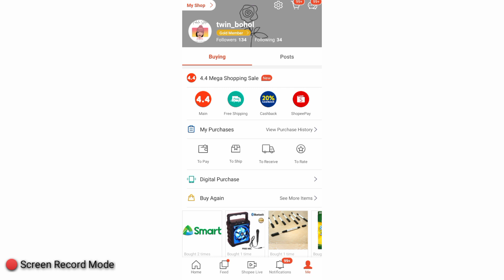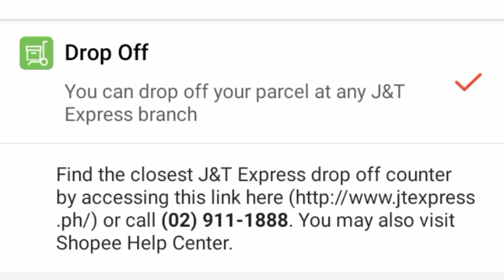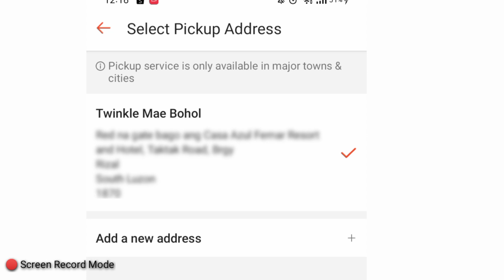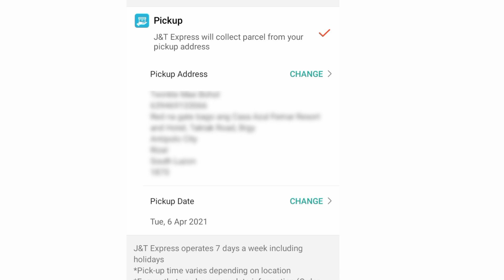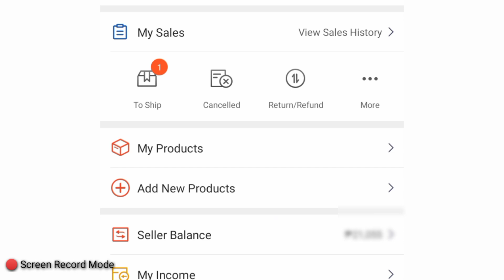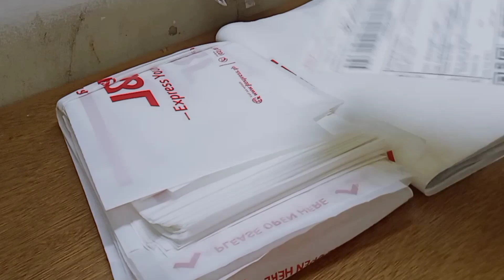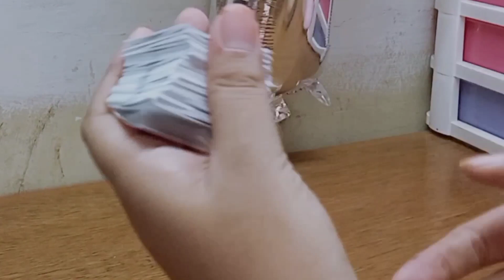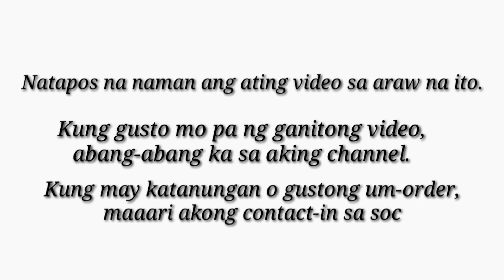SHOPEE: How to ARRANGE PICK-UP? + J&T Pouches, Waybill Print, NO PRINTER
How to Arrange Shipment on Shopee
How to Become A Seller In Shopee
How to Manage Start Selling Online
How to Start a Business on Shopee
How to Get Pouches On Shopee
How to Print Waybill On Shopee
How to Save Waybill On Shopee
How to Arrange Pick Up
How to Drop Off
How to Ship On Shopee

Note: Pahigh quality po ang video para mas malinaw po, salamat po.

This is a video for everyone who wants to know how to sell on Shopee, how to arrange pick up and guide for first time seller. This is quite long so please make time to watch until the end. And don’t hesitate to like the video if you like it.

If you want to suggest some content or tutorials you want me to do, don't be shy to comment it down below.

Please excuse my editing skills, cause I'm still on the learning process.

You can text or call us here!
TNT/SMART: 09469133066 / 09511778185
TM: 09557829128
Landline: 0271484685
Lazada:
Stay updated to our Insta! Yay!

I hope it helps you a lot. I am happy to serve you!❤️

Time Codes
00:00 — Introduction
01:10 — 1st Order
01:26 — Go to To Ship
01:56 — Arrange Shipment
02:33 — Drop Off About
02:45 — Pick Up About
03:01 — Drop Off Arrange
03:14 — Pick Up Arrange
05:03 — Tracking Number
06:42 — Pouches
07:50 — Waybill
08:29 — Packing Order

Shopee Philippines
Paano kumita sa shopee
Paano magbenta sa shopee
Paano maging seller sa shopee
Homebased income
Homebased business
Negosyo sa bahay
Extra income
Mga pwedeng pagkakitaan sa bahay
How to make money online
Online selling
How to start a online business
Small business
Pouches of shopee
All about shopee
Magkano ang kita sa shopee
Shopee tutorial
How to be online seller
Paano kumita ng malaki sa shopee
Shopee seller tutorial philippines
How to sell product in shopee philippines
Paano magsimula ng online selling business 2021
How to sell on shopee philippines 2021
How to sell online in shopee 2021
Shopee seller 101
Online selling shopee
Salamat shopee
Shopee online
Tutorial video
Shopee tutorial
Shopee seller tutorial
All about shopee